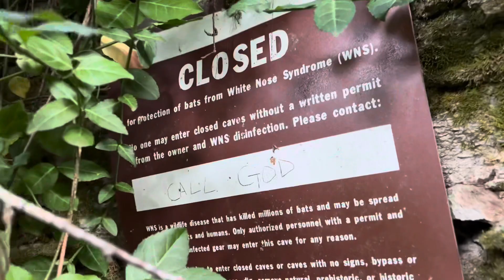Evening VLOG🌖 | LOOK WHAT WE FOUND!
Come with us on our evening walk! The kids got to see a deer up close and find a scary cave while we went on a peaceful walk.